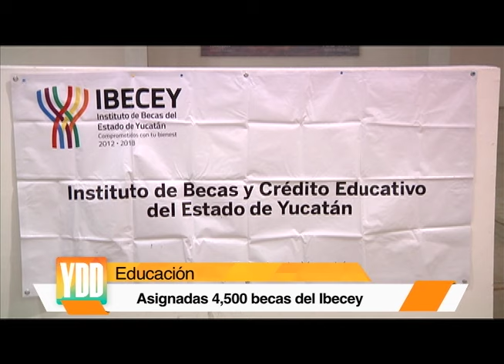Asignadas 4,500 becas del Ibecey